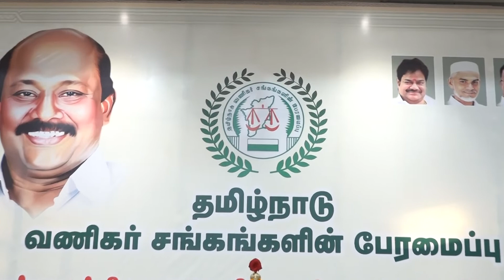பொள்ளாச்சி புதிய மாவட்டத்தின் நிர்வாகிகள் அறிமுக விழா-தமிழ்நாடு வணிகர் சங்கங்களின் பேரமைப்பு-பகுதி 1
பொள்ளாச்சி புதிய மாவட்டத்தின் நிர்வாகிகள் அறிமுக விழா  - தமிழ்நாடு வணிகர் சங்கங்களின் பேரமைப்பு